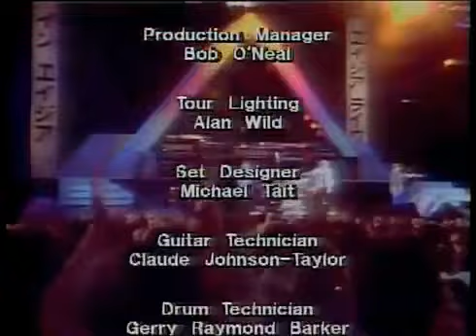"ASIA: Asia In Asia - Live at the Budokan - Tokyo, Japan" - (1983)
ASIA: Greg Lake, Geoff Downes, Steve Howe & Carl Palmer

Asia are an English rock supergroup formed in London in 1981. The most commercially successful line-up was its original, which consisted of four members of different progressive rock bands that had enjoyed great success in the 1970s: lead vocalist and bassist John Wetton of King Crimson and U.K., guitarist Steve Howe of Yes, keyboardist Geoff Downes of Yes and the Buggles, and drummer Carl Palmer of Emerson, Lake & Palmer. Their debut album, Asia, released in 1982, remains their best selling album and went to number one in several countries. The lead single from the album, "Heat of the Moment", remains their top charting and best-known song, reaching the top 40 in over a dozen markets and peaking in the U.S. at #4 on the Billboard Hot 100 and #1 on the Billboard Mainstream Rock chart.

The band underwent multiple line-up changes before the original four members reunited in 2006. As a result, a band called Asia Featuring John Payne exists as a continuation of John Payne's career as Asia's frontman from 1991 until Wetton's return in 2006. In 2013, the original line-up was broken once again when Howe retired from the band and was replaced by guitarist Sam Coulson. After a few years of inactivity, Billy Sherwood (of Yes, World Trade and Circa:) replaced an ailing Wetton (who died shortly thereafter) in Asia for a summer 2017 tour with Journey. Following the end of the tour, the band went on hiatus again, re-emerging in 2019 with Ron "Bumblefoot" Thal replacing both Sherwood on vocals and Coulson on guitar. In 2022, Marc Bonilla joined the group as guitarist and vocalist in place of Thal.